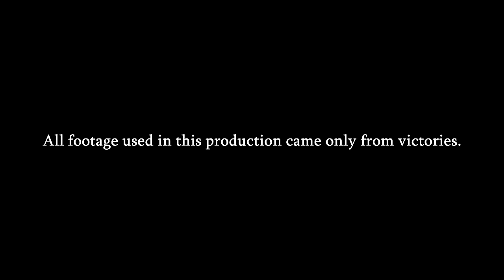Dying Light Night Hunter - Visceral DL [Creation. Evolution. Mutation. Extinction.]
I would like to give a special shout out to Techland, Digital Scapes and the rest of the developers for doing such a great job in the recent months with patching and making BTZ mode more playable and enjoyable. It is now geared towards those who prefer to play legit without using any sort of modded gear. The efforts are greatly appreciated by myself and many of my DL friends.

This is my third Dying Light video compilation. My second one directed towards the Night Hunter. I have been working on this one for quite a while... almost 4 months. The Night Hunter has truly evolved in the past several months since the release of The Following DLC expansion. He's more versatile, stronger and has been given a new ability with tendril locomotion to give him an extraordinary amount of speed.

In the end I also write that I only use kills from victories so people can see that I won the match and was awarded to use the kills in the compilation.

If you guys enjoy the video, be sure to press the like button. Thanks!

First Song Info:

Song Artist: Hocico
Song Title: Ofensor

Second Song Info:

Song Artist: Hocico
Song Title: Mind Circus

Third Song Info:

Song Artist: Dulce Liquido
Song Title: Love or Die